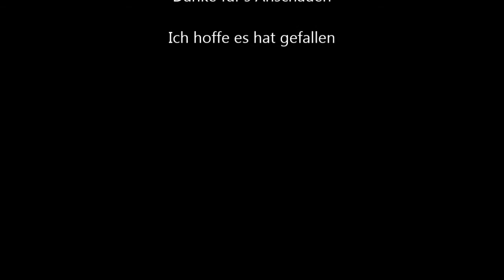2014 06 11 Drei Zuege in Rosenheim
Drei, bzw Vier Verschiedene Züge in Rosenheim. Ich bitte das Kameragewackel zu ignorieren... :)